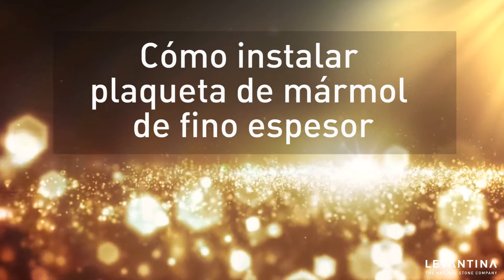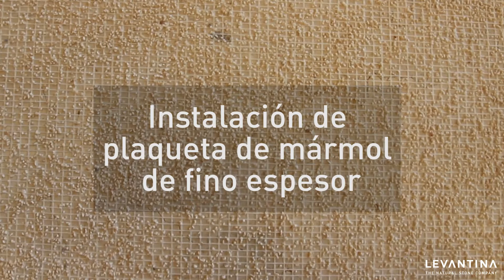INSTALACIÓN DE PLAQUETA DE FINO ESPESOR CREMA MARFIL COTO®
En este vídeo te mostramos la instalación estandarizada de producto en obra. Demostrando que con una correcta instalación la plaqueta de mármol Crema Marfil Coto® es altamente resistente al impacto y a las posibles roturas.